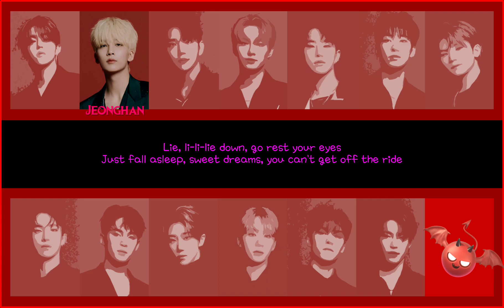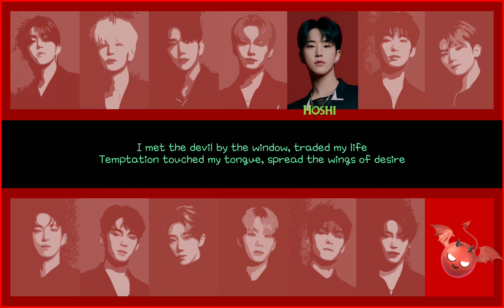How would Seventeen sing DEVIL BY THE WINDOW by TXT